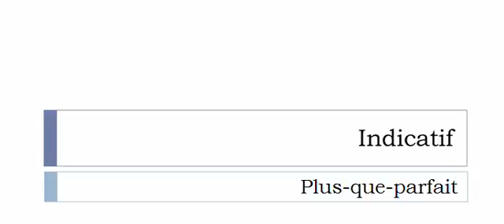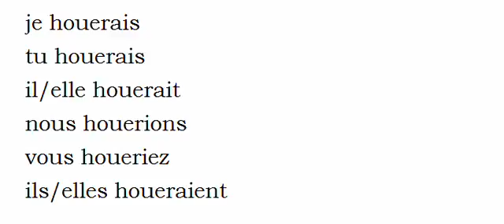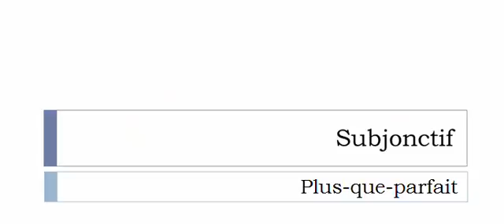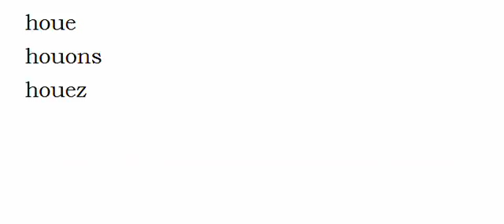เรียนรู้ภาษาฝรั่งเศส = การผันคำกริยา = Houer